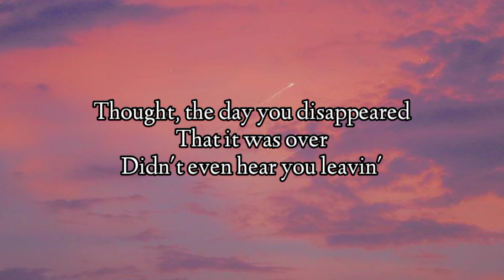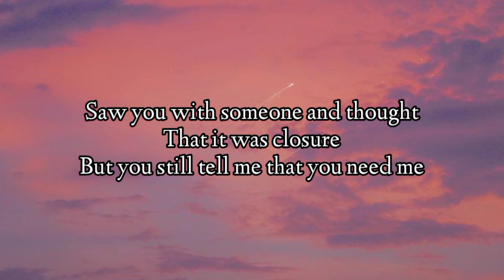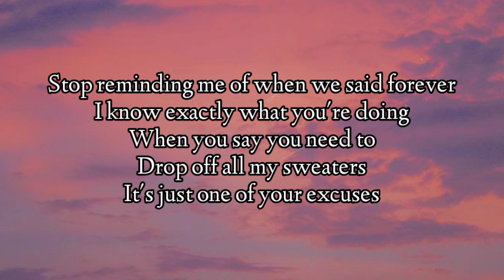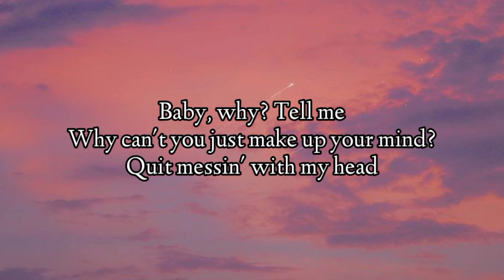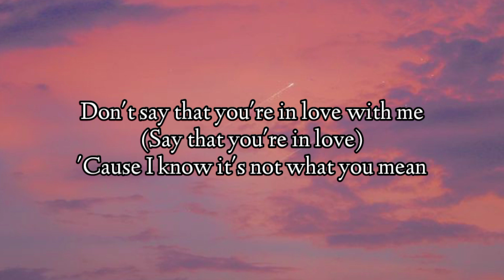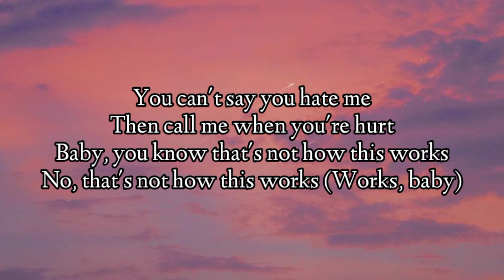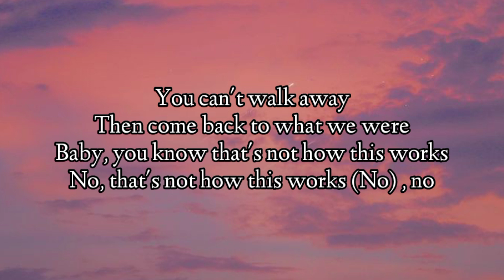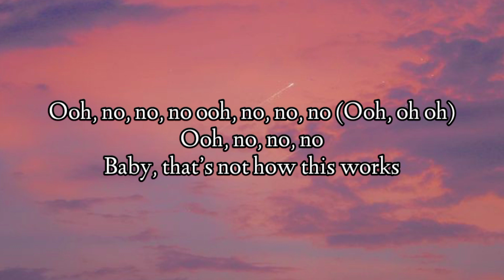Charlie Puth - That's Noy How This Work (feat. DAN + SHAY) [Lyrics]